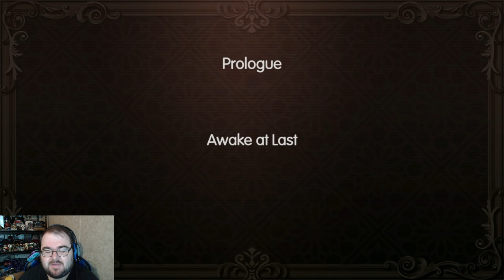Why Is There a Fox On My Head?! (World Of Final Fantasy Ep. 1)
Today I dive into the game World of Final Fantasy a game which looks like Kingdom hearts, plays like final fantasy and lets you capture and train monsters like pokemon! Come join me as I dive into this game!